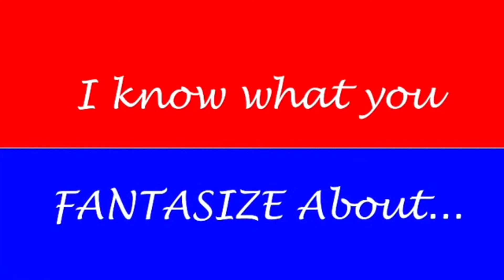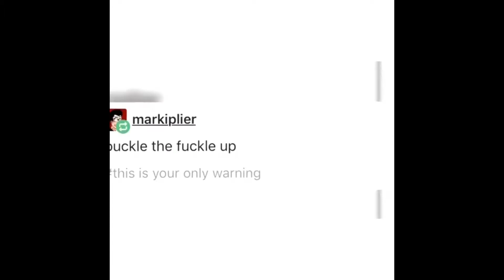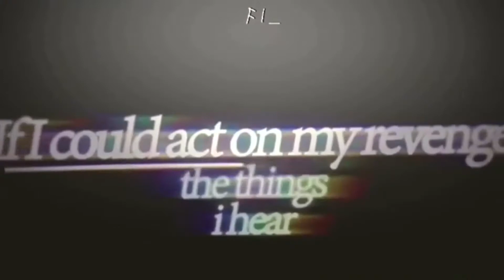Markiplier Edit Compilation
You should keep looking here.